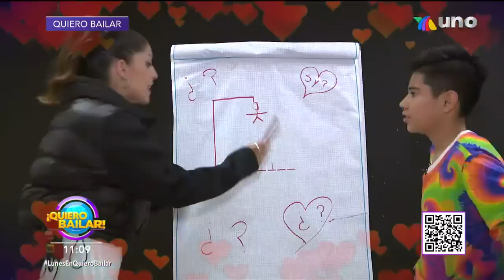Logran calificación casi perfecta en Quiero Bailar.| Programa 25 julio 2022 PARTE 2|Venga La Alegría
Descubre en qué lugar quedaron las primeras parejas de esta octava semana en Quiero Bailar.